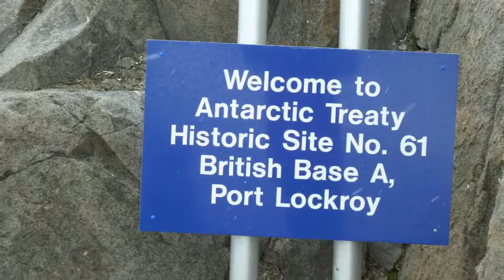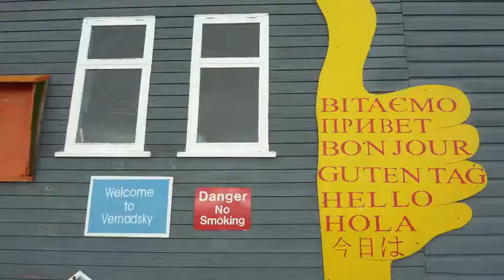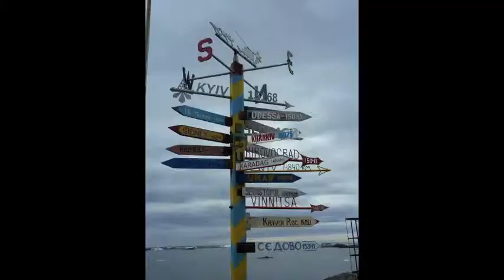Troy Glennon's Go South Adventures - Antarctica - Part 8 - Science, Research & Fun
Antarctica has a special designation as a place for "Peace and Science".  So far, peace is one of Antarctica's most impressive feats and Antarctic science has provided important research data regarding global climate conditions that affects us all.  And thanks to the extra hard work of Ukrainian researchers, Antarctic vodka is a drink to be savored...much like place itself.